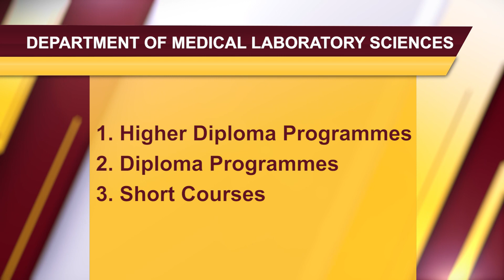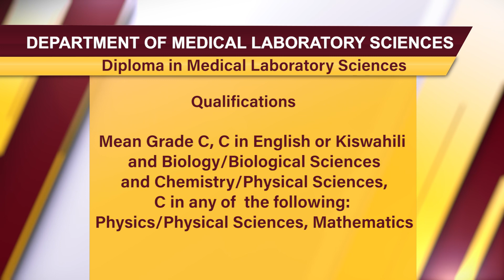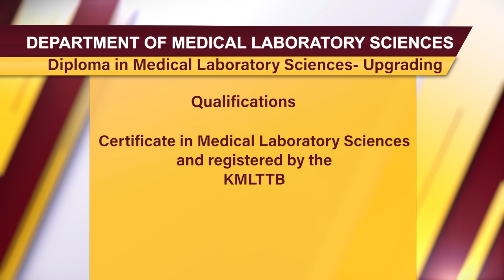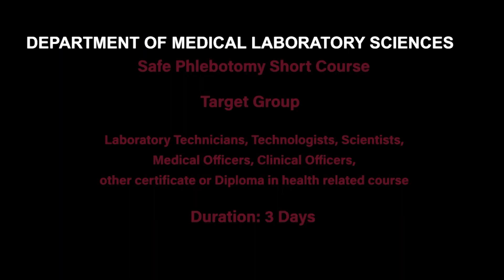MEDICAL LABORATORY SCIENCES